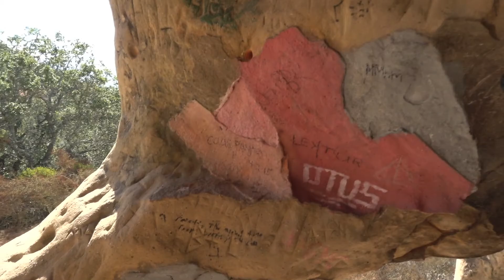#036 Mount Diablo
Brian and Chad hike different parts of Mount Diablo